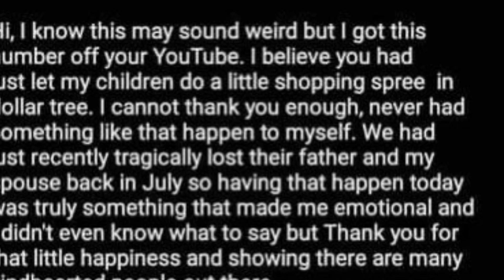Venmo Challenge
Nathan asked for money for his birthday and wanted to do the Venmo Challenge where we went around town surprising people and spreading random acts of kindness with the money. Thank you to everyone that made this possible
kindness
birthday
birthday surprise
venmo surprise
kindness challenge